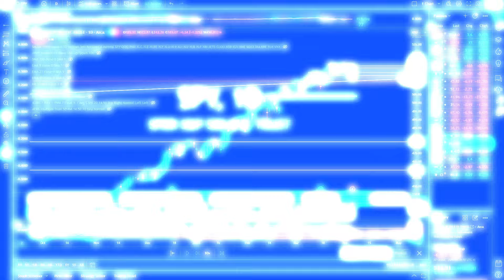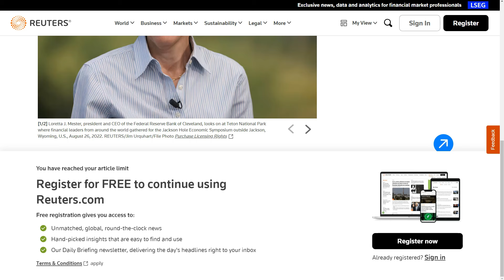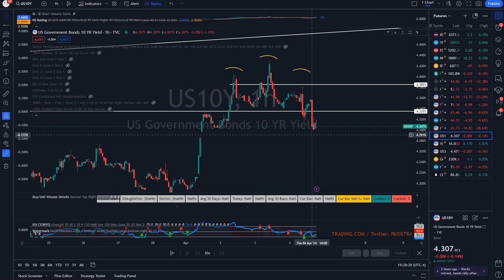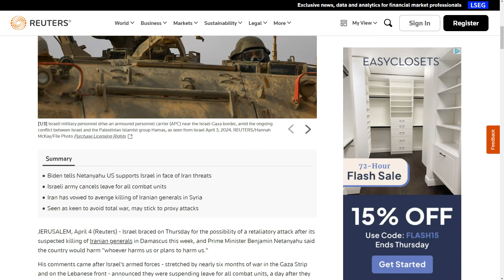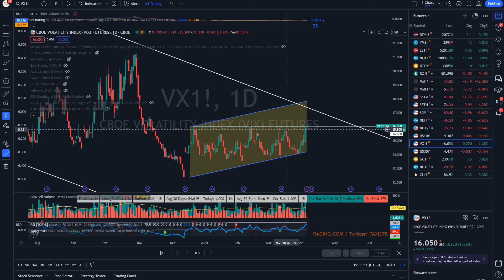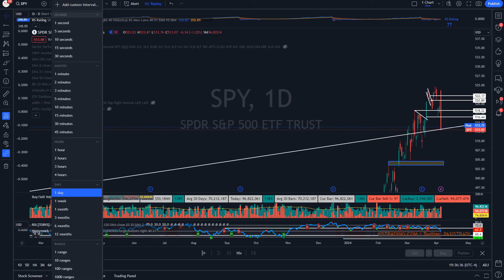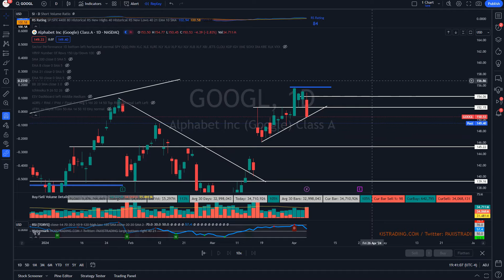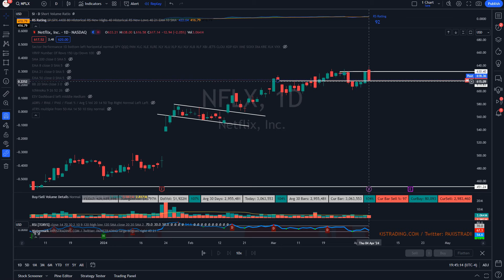美股标普暴跌23%，如何面对恐慌？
退休后还加薪的Will 本周新视频。美股标普暴跌23%，如何面对恐慌？

欢迎来到退休后还加薪的Will的频道。我专注与管理咨询职业发展，赚钱副业，房地产投资和美股投资
Welcome to Paxis Trading Channel. I talk about career development in management consulting, real estate investing and US stock trading.

加入活到老赚到老DISCORD社群一起聊职业发展，美股投资，房地产和赚钱副业
wechat 微信: paxiscapital （非免费群，勿随便加微信）

☛  你的点赞和订阅是我更新视频的源动力, 你的订阅是对我的鼓励!!

小红书: 退休后还加薪的Will

我的背景是美国经济本科和MBA，曾在美国从事投资银行，私募基金，公司合并收购，企业战略咨询。从2010年开始投资美股，经历了从日内短线，中线投资，盲目抄作业，转回自己研究分析的过程。我的视频注重技术分析，以简单易懂的形式讲解。我们尽量不涉及对基本面的讨论，因为价值投资比较看重基本面，中短期投资比较看重技术分析。现在主要活跃在微博和我自己的社群 (paxistrading.com)

免责声明：我所分享的只是我的个人观点，并不构成财务管理的建议。我的观点可能是错的，请你们自己做好自己的研究，不要盲目抄作业。我不对任何盈亏结果负责。投资有风险，投资需谨慎！

Timecodes
0:00 - 开场
0:22 - 美股宏观面消息
3:29 - 美股技术面分析

Nothing in any of my content constitutes professional and/or financial advice, nor does any information on the Site constitute a comprehensive or complete statement of the matters discussed. Please consult your financial advisor to associate the risks involved.